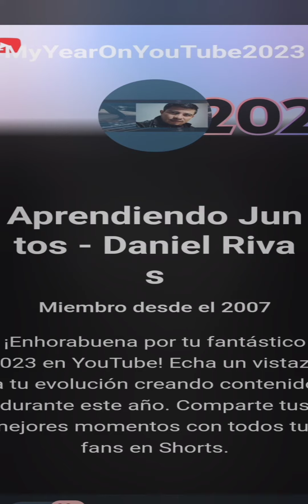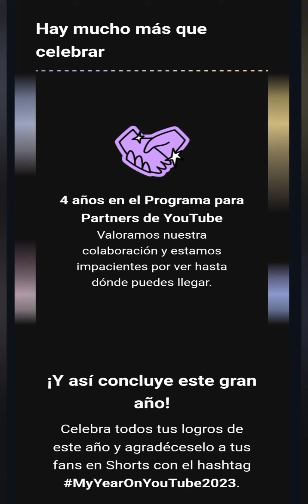Reseña del 2023, gracias Dios.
Gracias por ser parte de este canal, Dios te bendiga.
Visita mi Blogspot.
Conoce mas de mi musica.